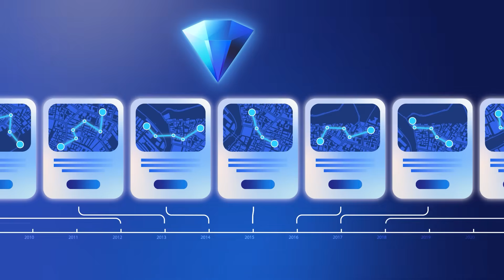Revolutionize Telecom with AI-powered Service Provisioning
Artificial Intelligence (AI) is transforming telecommunications by enhancing efficiency, accuracy, and speed. From automating complex tasks to optimizing customer interactions, AI enables telecom operators to meet modern demands while improving service quality.